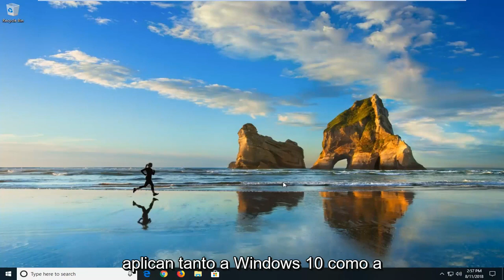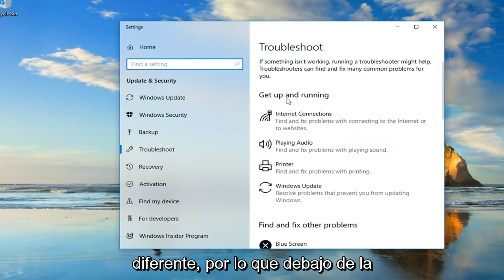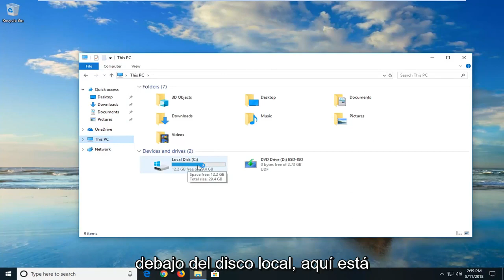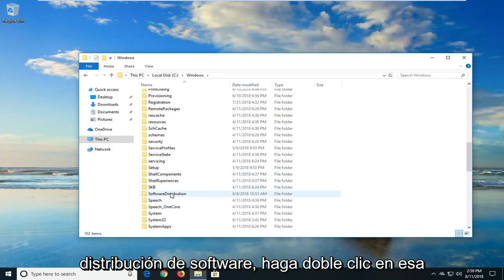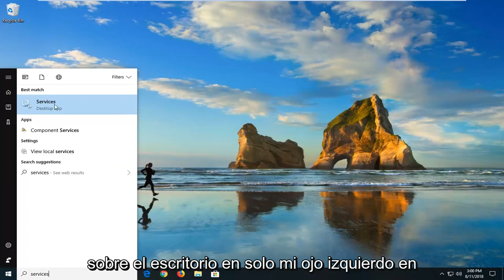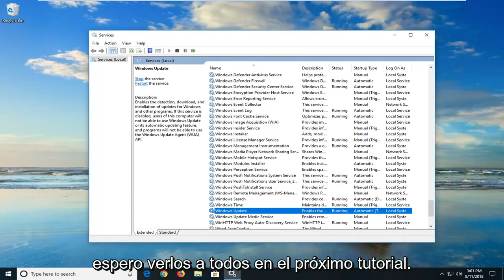¿Cómo solucionar el código de error 0x80070002 de Windows 10/11 Update? [Tutorial]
Método rápido para corregir el código de error 0x80070002.

El mensaje de error 0×80070002 desencadena problemas de actualización de Windows. Este código de error aparece en la pantalla cuando su sistema tiene una configuración de fecha/hora incorrecta o cuando la carpeta temporal de actualización de Windows está dañada.

La última causa es la que debe preocuparnos, ya que generalmente es el resultado de malware, infección viral y corrupción y daño del registro. Si este código de error no se corrige a tiempo, puede provocar fallas y fallas en el sistema